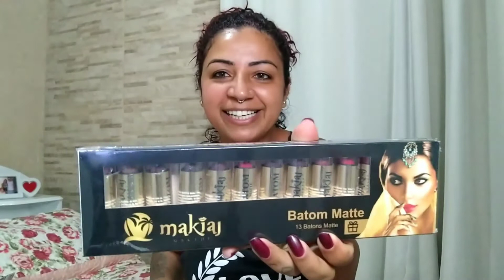Compras de maquiagem no MercadoLivre VALE APENA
Olá meus amores Hoje venho mostrar umas comprinhas de maquiagem feita no MercadoLivre, cada sombra maravilhosaaaa, um kit de 13 batons cores lindas, e muito mais com um precinho maravilhosoooo. venham conferir e deixar aquele like top para ajudar o canal a ser divulgado para outras pessoas espero que gostem ❤️👏

*Comente ✍️
*compartilhe🙏

Rumo a 6.000 mil inscritos 🎊